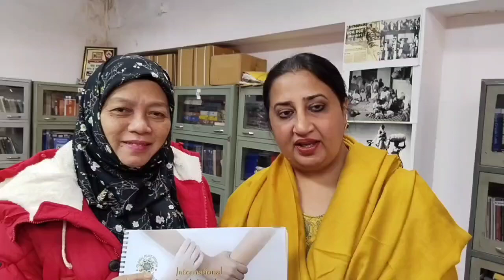Global Peace Mission Movement-GPMM attend courtesy meeting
Reports for Chandigarh
8/12/22
Delegations from Global Peace Mission Movement-GPMM attend courtesy meeting with
International Sikh Confederation Punjab India (ISC)

Agenda;
1. Invite to conference 22.12.22 & 23.12.22
2. Colloborating as associate member of GPMM
3. ISC looks forward to the conference and also proposal for future colloboration
4. Media presence
Bee Media 24 & Global Peace Mercy TV GMtv

Some speech

- Dr Khadijah said "If we are hungry we eat, and when we are thirsty, we drink to quench our thirst. But what about peace?How do we get it immediately and permanently..so we believe with such conferences peace knowledge is spread far and wide"

- Dr Pirindra Kaur said "We are thankful and appreciate this visit and we will reciprocate when we visit Malaysia"

Sikh Confederation
1. Col JS Multani
Secretary ISC
2. S KP Singh
3. Dr Paranjit Singh
- Interfaith of Sikh Studies
4. Dr Pirindra Kaur
- Founder member ISC
5. N P Singh
6. Madam Sartaj Lamba